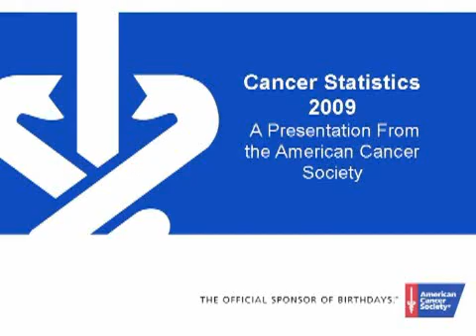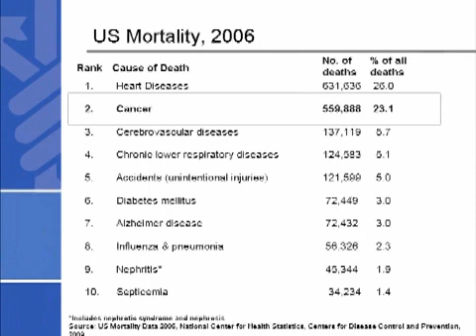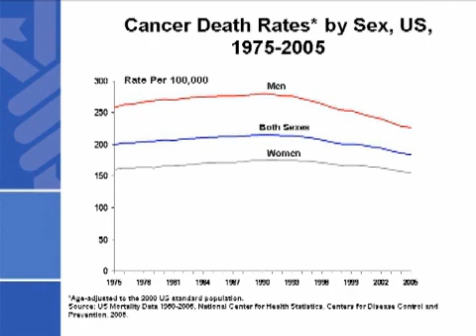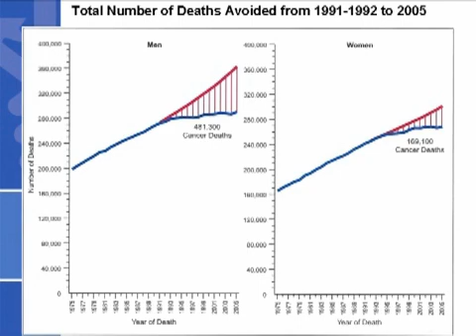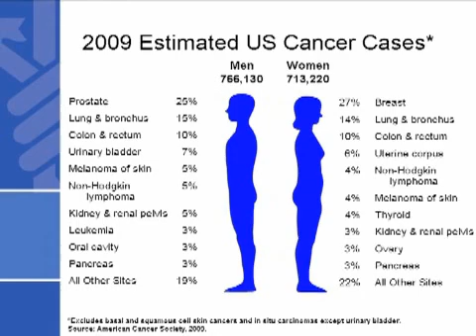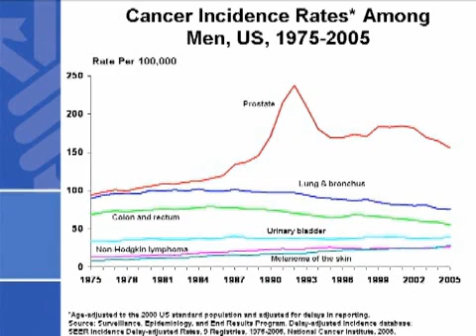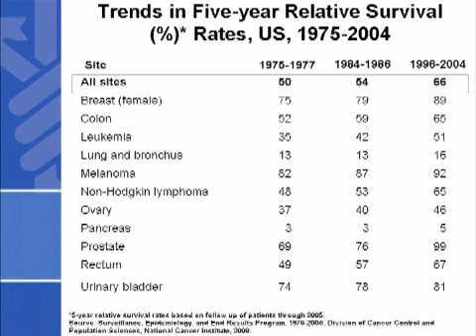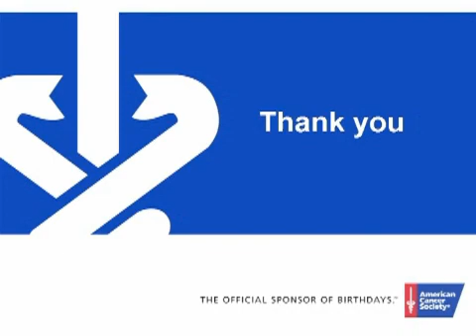Cancer Statistics 2009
In this video, highlights of cancer statistics in 2009, narrated by Dr. Otis Brawley, Chief Medical Officer of the American Cancer Society, is available for viewing.